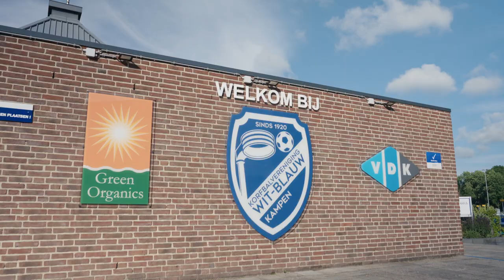Trainersbegeleiding bij Wit-Blauw Kampen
Dankzij de trainersbegeleiders bij korfbalvereniging Wit-Blauw Kampen halen trainers meer voldoening uit hun rol. Trainer Marit Bos: “Ik kan altijd terugvallen op iemand. Als ik ergens mee zit kunnen we er samen over sparren.”